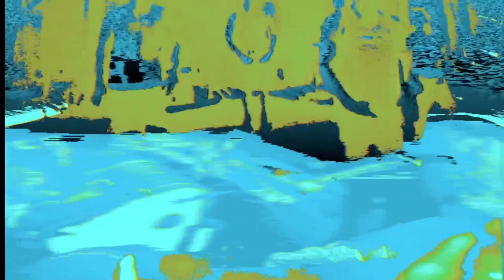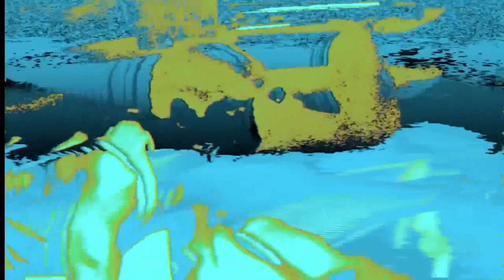B*tch (Dylan Drazen's Triboro B*tch Remix) | Dave McCullen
DJ Ricardo! Presents Out.Anthems